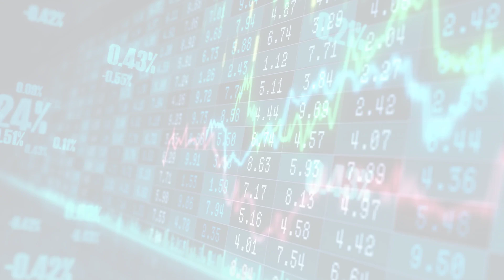MarketWatchLists: RealEstate Update for Monday, January 30, 2023, 16:05 EST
About:
MarketWatchLists is a service provided by Praefidi.